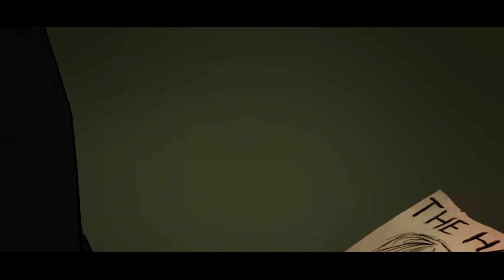Dying Light 2: Stay Human - A Huntress and a Hag - Official Trailer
Check out the new trailer for the first Dying Light 2 story-driven update 'A Huntress and a Hag'.